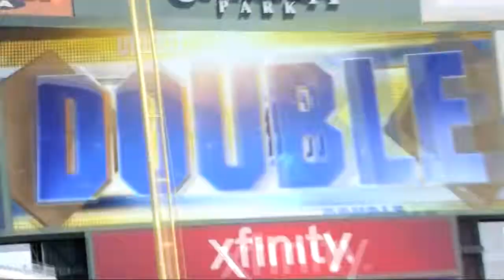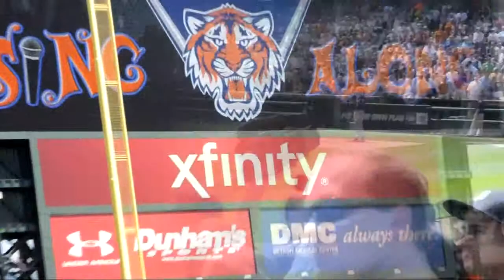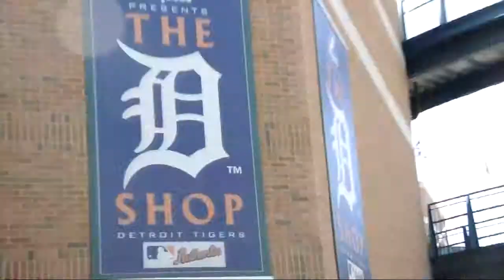Comerica Park 5-1-13 : (Detroit Tigers vs Minnesota Twins)